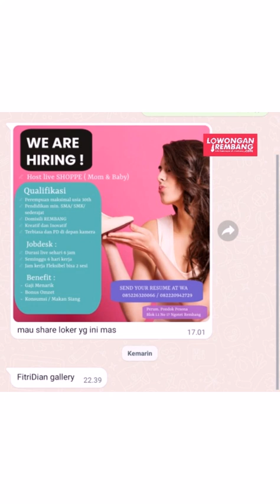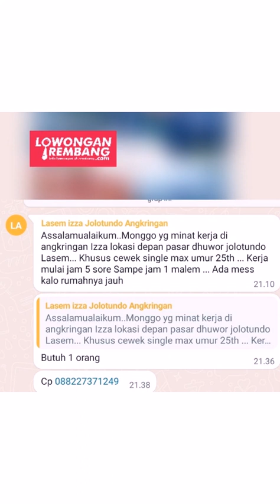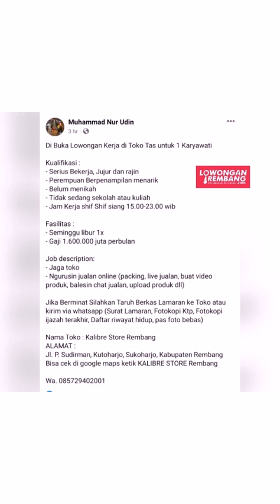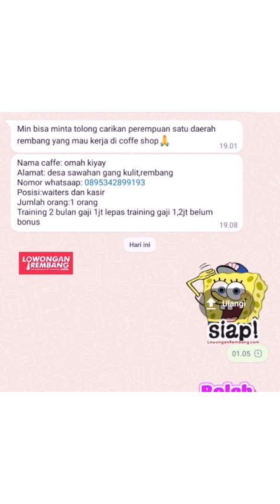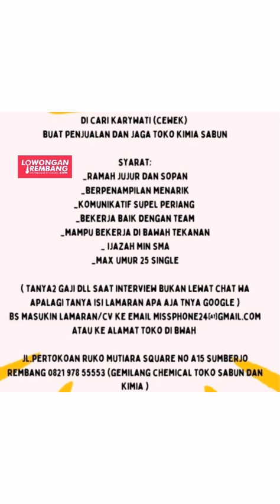lowongan kerja terbaru REMBANG Senin 4 maret 2024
s.id/lokerrbg

🌐 LowonganRembang.com
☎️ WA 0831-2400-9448